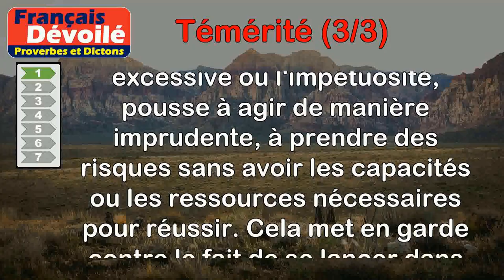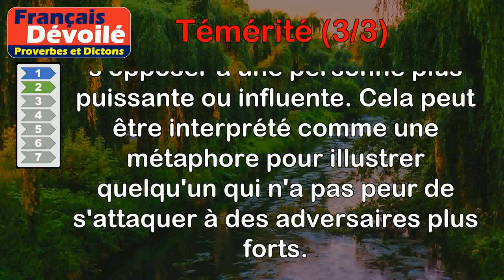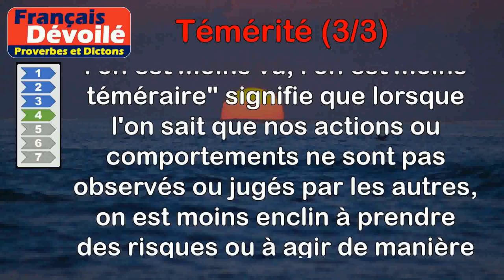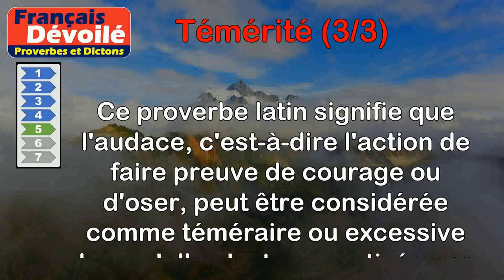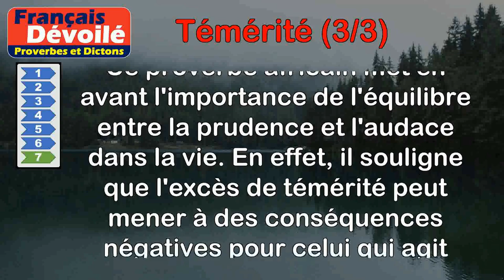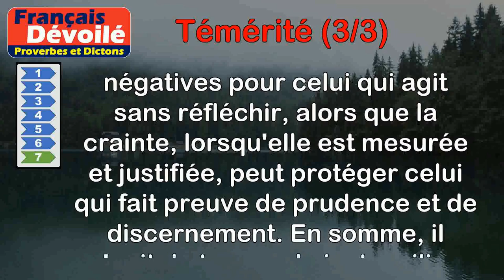Proverbes - Témérité (3 de 3)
00:00 Introduction
00:08 Proverbe Français - La témérité veut voler avant que d'avoir des ailes.
00:54 Proverbe Français - Une souris téméraire niche dans l'oreille du chat.
01:27 Proverbe Français - Le courage n'est pas la témérité.
02:21 Proverbe Polonais - Lorsque l'on est moins vu, l'on est moins téméraire.
03:04 Proverbe Latin - Hors la nécessité, l'audace est téméraire.
03:48 Proverbe Écossais - Les promesses téméraires ne sont pas des menottes de fer.
04:31 Proverbe Africain - La témérité emporte le téméraire, la crainte sauve l'homme prudent.